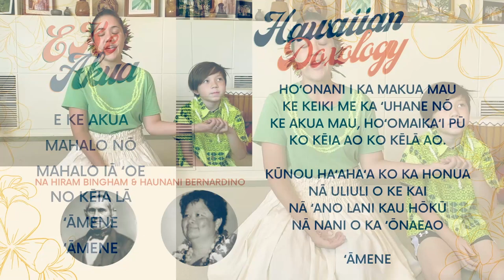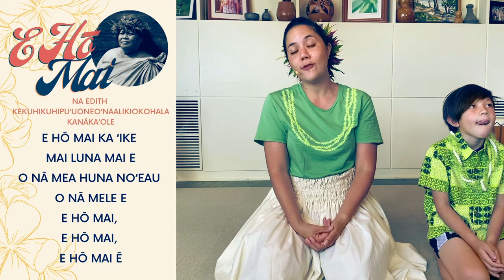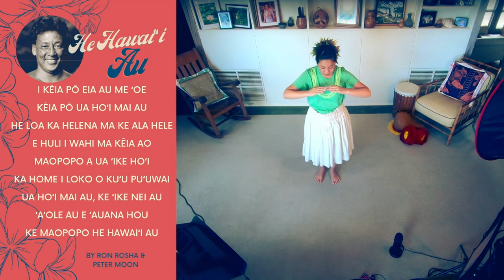HULA Lesson: Pupu o Niihau + He Hawaii Au - Week #1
For our hula in this month of May, we celebrate the songs of Hawaiian Music Hero, Israel "IZ" Kamakawiwoʻole, who was born on May 20, 1959.

Here we learn the first verse of "Pūpū o Niʻihau" in honor of his mother's ʻāina hānau, Niʻihau. We will also start "He Hawaiʻi Au" - composed by Ron Rosha & Peter Moon and performed by IZ in a medley with "Wind Beneath My Wings"

____Video Content____
00:00 - Intro + Mahalo
02:44 - Hawaii Pono 'I
06:25 - Aloha Chant
09:18 - Hawaiian Doxology
12:48 - E Ke Akua
14:22 - Pehea Ke AniLa?
15:43 - E Ala E
18:59 - E Ho Mai
21:00 - Pa'i Pa Ipu
27:20 - Basic Steps
32:55 - Pupu o Niihau Song Introduction
33:58 - Verse 1
44:40 - He Hawaii Au
53:30 - Poi Balls + A Hui Hou!